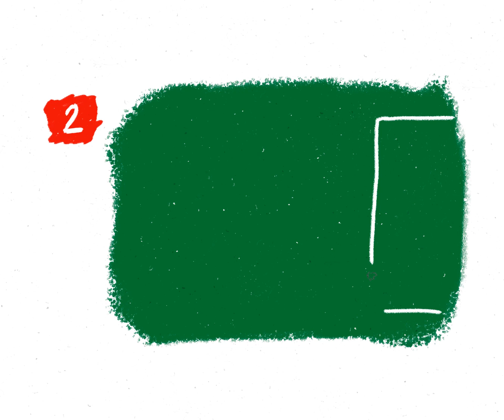Entendamos: ¿Cuáles son las nuevas reglas de fútbol y cómo cambia al deporte que amamos?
La International Football Association Board (IFAB) modificó varias reglas en el fútbol internacional que se empezaron a regir a partir del pasado 1 de junio.